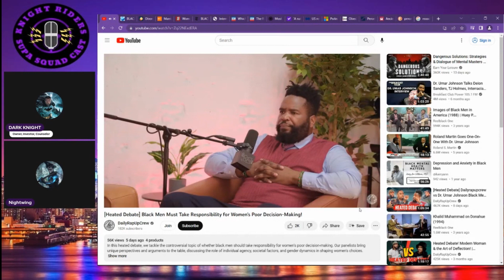Ain't Got Sh!t on Us! The Knight Riders Go In On Dr. Umar Johnson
This is an excerpt from our recent exciting livestream where we explored if there is a loyalty problem among Black people that transcends just romantic relationships and actually permeates all facets of the Black experience. In this clip we go in on drumarjohnson and dissect he statements regarding how he feels black men can save the community.

It's going to be a wild one so grab your popcorn and enjoy.
Don't forget to get our broadcast live Sat 10pm-11pm Central.

KNIGHT RIDERS SQUADCAST or Counselor_Mr G, this video nor any persons associated with it have any liability to you for any injury or loss you may suffer in connection with any content we may post. Although some general counseling techniques and strategies may be shared they are in no way diagnostic. The overall purpose of this channel is for information and entertainment. If you are in need of specific treatment please contact a local qualified therapist.

Counselor_Mr G
Counselor_Mr G_LIVE